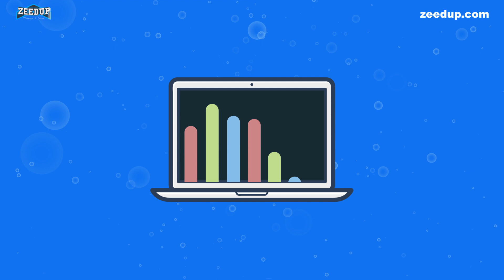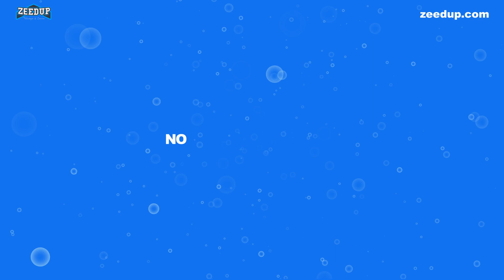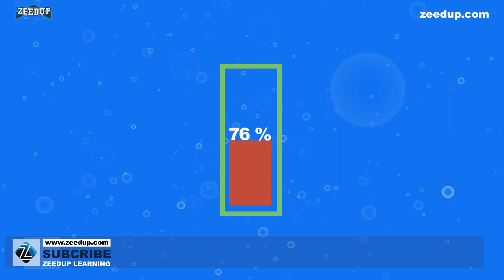Reasons why GoLang is better than other Programming Languages ,Animated Video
The Go programming language, sometimes referred to as Google's golang, is making strong gains in popularity. ... Go's increasing use is due, in part, to the fact that it is a lightweight, open source language suited for today's microservices architectures.
Checkout the reasons why GoLang is better than other Programming Languages in a simple animated video.